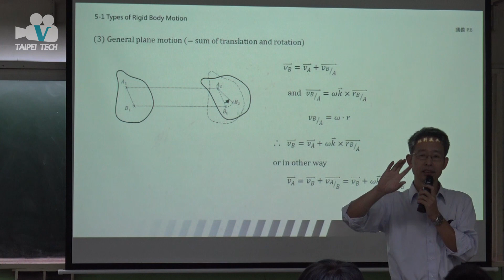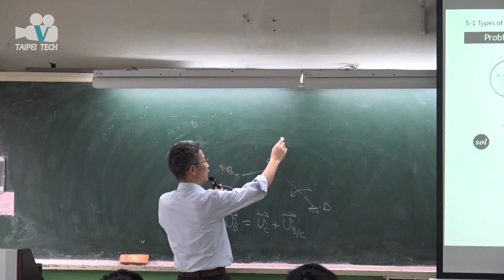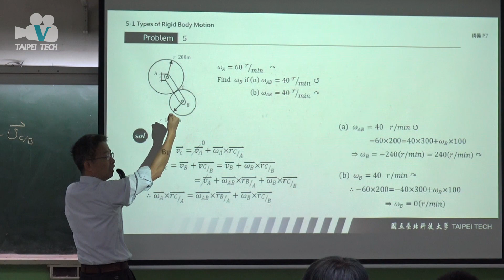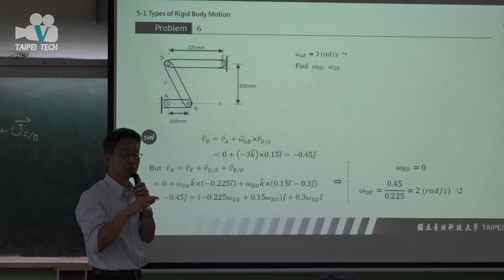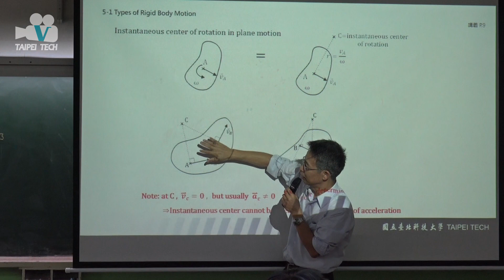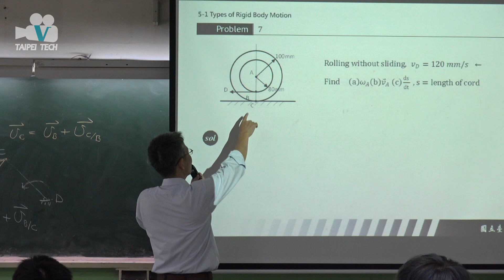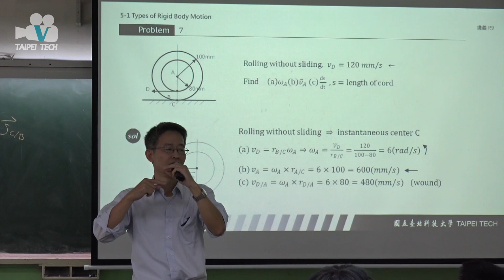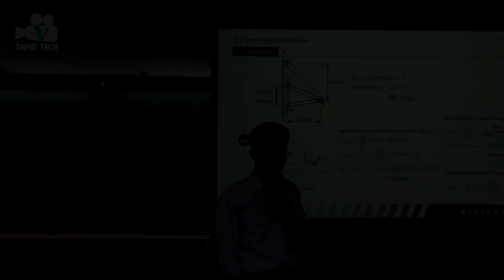20171114 動力學 Kinematics of Rigid Bodies3 李春穎